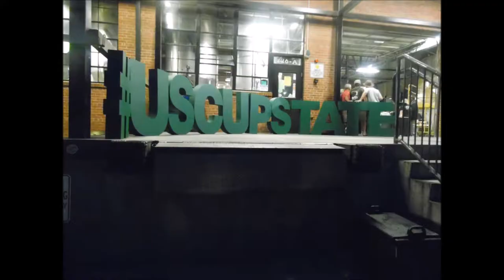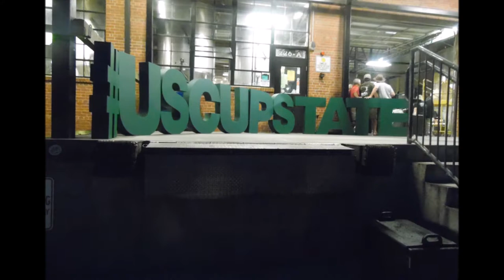USC Upstate 50th Anniversary Celebration at RJ Rockers with Salti Ray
Upstate faculty and friends gathered to celebrate Upstate’s 50th anniversary at the RJ Rocker’s Brewery in downtown Spartanburg, Monday, Oct. 9.

RJ Rockers commemorated the event with a specially-brewed beer and a special performance by Upstate’s Salti Ray. Like minstrels and troubadours in taverns of old, Mary Emma Norris and Noel Taylor, accompanied by the talented Dalton Guest and Tripp Hammett on bass and drums, guided the night’s bacchanalia: Noel’s comfortable southern groove met Mary’s warm, sultry voice, and things got more than a little livelier. An excellent song to pair with a new beer, their cover of Lake Street Drive’s “You Go Down Smooth” proved moving and enlivened the festive crowd.

As lines for the food and bar grew longer, I found myself in defense of a barstool — head-aching from four long classes, traffic, a math quiz, and impending deadlines — with a wallet far too light for drinking (and did I mention it was Monday?). I truly didn’t want to be there, but the only thing that gave me comfort throughout night was the music of Salti Ray.

Mary told me some of the original songs they played were “N.C. Sunshine” and “Be My Lady,” as well as another cover of Father John Misty’s “Real Love Baby.”
Be sure to check out Salti Ray on Facebook where you can get information about the band, shows, merchandise, listen to their music, or contact the band if you’re interested in booking. They’ll be playing shows throughout October, such as a free show this Saturday, Oct. 14, at Hub City Farmers Market, and a backyard music bash on Oct. 21, in John’s Island. There will also be another show at Hub City Farmers Market on Saturday, Nov. 18.

Come out and support some of Upstate’s greatest talents this Fall with Salti Ray.

Story by Andrew Becker, The Carolinian
Photos by Erika Hollis and Brandon Pack, The Carolinian

Facebook: The Carolinian - USC Upstate